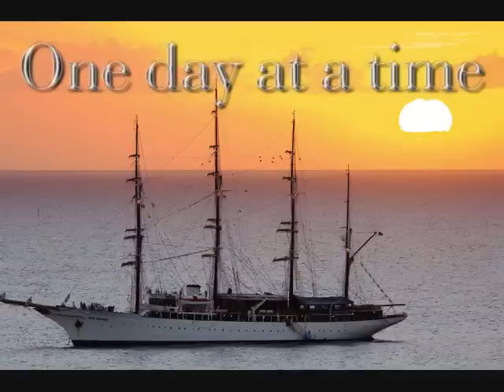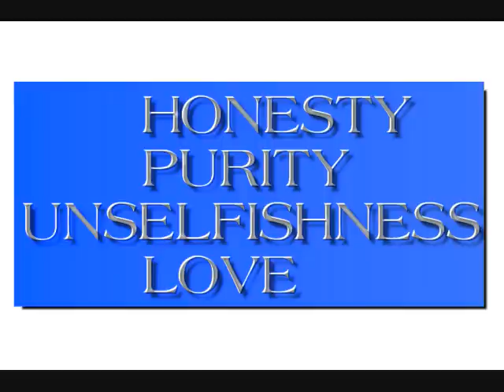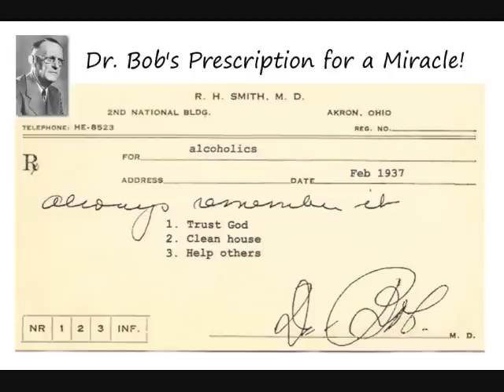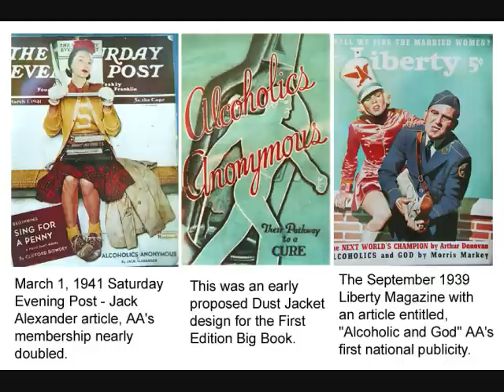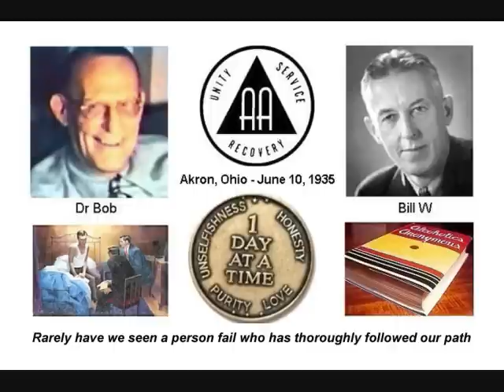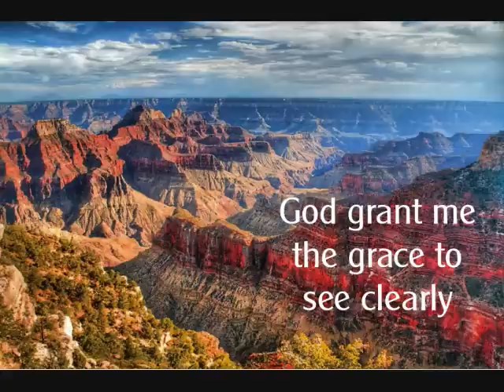AA, Chapter 5 - How it works / pages 58-64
Alcoholics Anonymous, Chapter 5 - How it works / pages 58-64

The first and second edition book "Alcoholics Anonymous" is in public domain in the United States. The Big Book has served as a lifeline to millions worldwide. First published in 1939.

MikeZoom @ Mail.com

SURRENDER
SHARING
AMENDS
GUIDANCE

HONESTY
PURITY
UNSELFISHNESS
LOVE

TRUST GOD
CLEAN HOUSE
HELP OTHERS

STEP 1
unmanageable.

STEP 3
Him.

STEP 6
of character.

STEP 7
Humbly asked Him to remove
our shortcomings.

STEP 8
them all.

STEP 12
our affairs.

Alcoholics Anonymous,
Chapter 5,
How it works,
AA,
Dr Bob,
Bill W,
Big Book,
12 Steps,
RECOVERED,
Powerless,
1st Step Experience,
Craving,
Desire,
Real Alcoholic,
Easy Does It,
4 Absolutes,
Honesty,
Purity,
Unselfishness,
Love,
Keep Coming Back,
Clarence Snyder,
AA Cleveland,
Akron Ohio,
Founders',
Serenity,
Amazing Grace,
The Doctor's Opinion,
Dr Silkworth,
drunk,
sober,
How it works,
Big Book,
12 Steps,
1st Step Experience,
Alcoholic,
Easy Does it,
Absolutes,
aa meetings,
sobriety,
aa speaker,
oxford group,
miracle,
peace,
serenity,
fellowship,